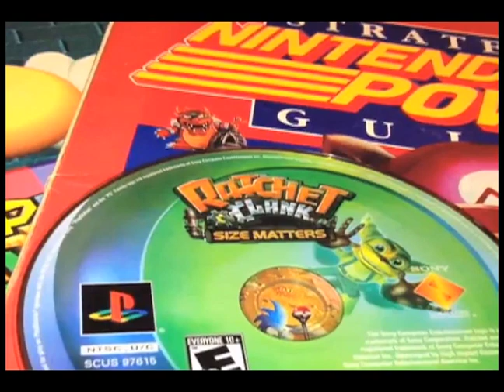Ratchet & Clank: Size Matters (NEW REVIEW)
New review.